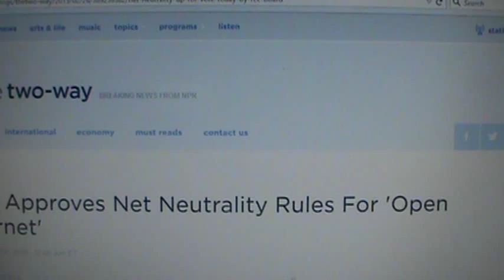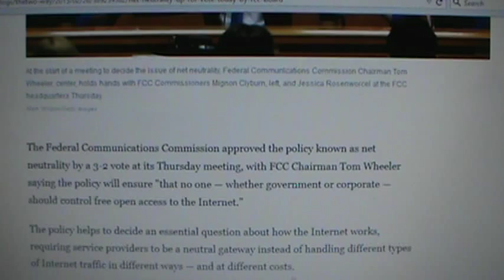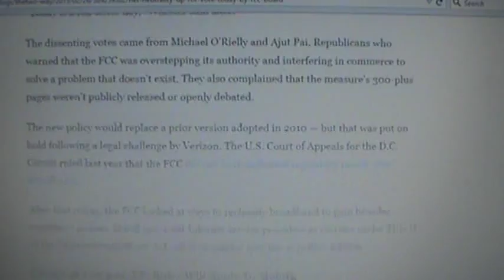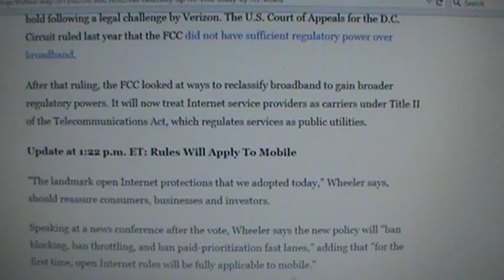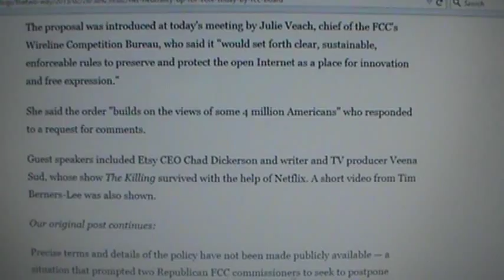NET NEUTRALITY: BYE BYE FREEDOM